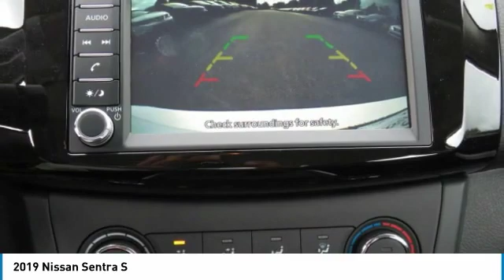2019 Nissan Sentra Newnan GA KY344853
Price includes: $2,000 - Nissan Customer Cash - 2019 Sentra. Exp. 07/31/2019   Fresh Powder FWD CVT 1.8L 4-Cylinder CVT, Charcoal Cloth.brbr** Vehicle price includes Nissan Of Newnan Trade-In Assistance credit of ($2000.00). To qualify for Nissan Of Newnan Trade-In Assistance customers must trade a 2001 or newer with current and correct registration, and finance with Nissan Motor Credit(NMCA) **brbrbrPriced below KBB Fair Purchase Price!brbrbrWelcome to Nissan of Newnan where honest savings and a fully transparent sales process make buying your next new or Pre-owned vehicle easier that you could think possible. Everyone here at the store are here to assist you with each step in finding the perfect car for you. We have an extensive inventory of both new and used cars and we receive fresh shipments every day to keep up with our high sales volume. If you can dream it, we can provide it to you in a fast and efficient manner. We all strive to find the perfect car or truck that fits your needs and budget. With our Saturday service hours and Sunday sales team, we are always here to help. Call click or come on by the store today located @ 783 Bullsboro Dr in Newnan, Ga. 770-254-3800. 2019 Nissan Sentra S